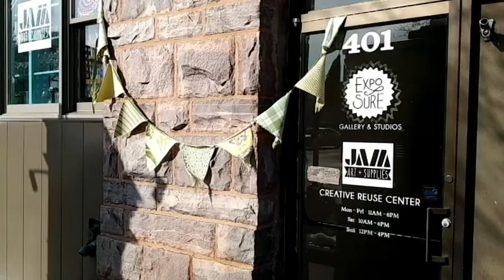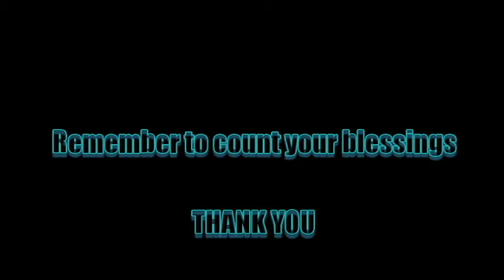Sandy Thompson Interview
Another great interview with an amazing individual.
For me, meeting people willing to tell their stories and share their perspectives has become the essential foundation to bridging the gaps of indifference.